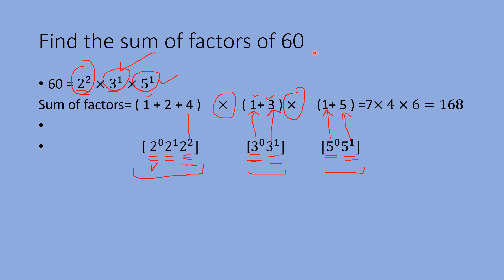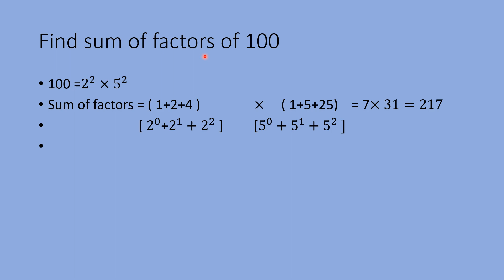HOW TO FIND SUM OF FACTORS OF A NUMBER